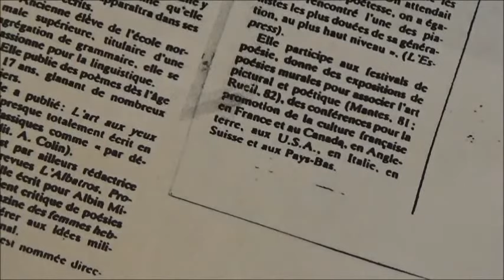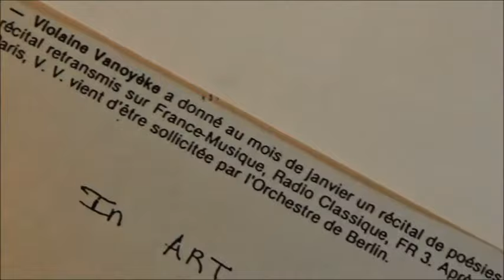Violaine VANOYEKE : ses concerts, récitals, spectacles